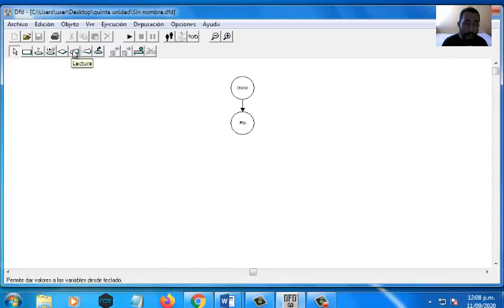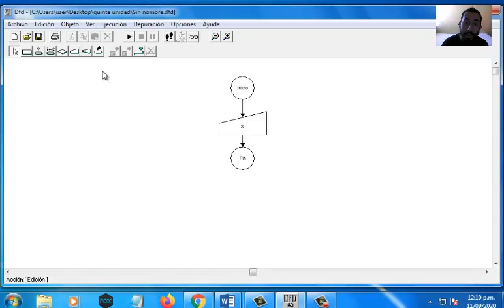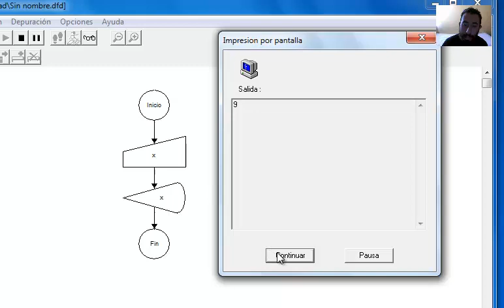Declarar variables y mostrar su valor en DFD